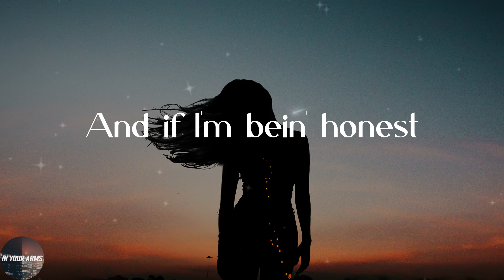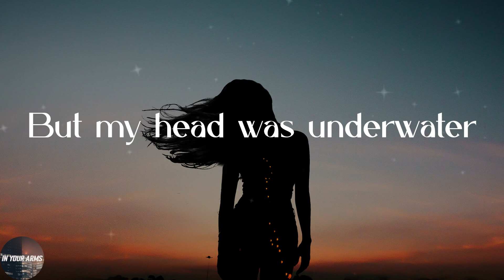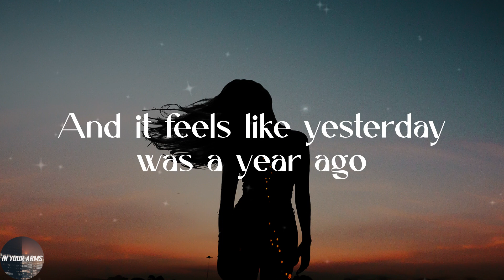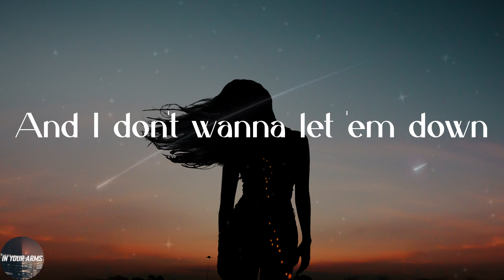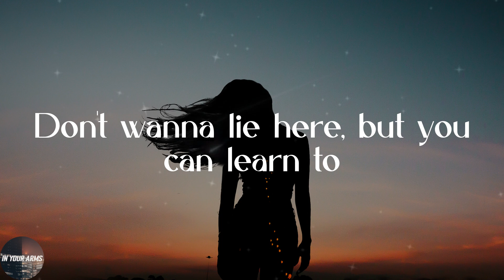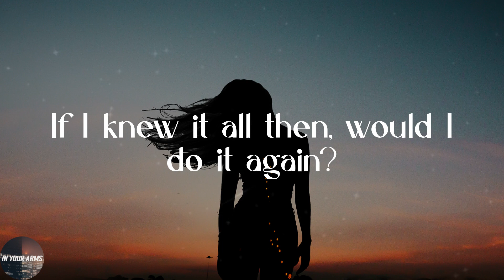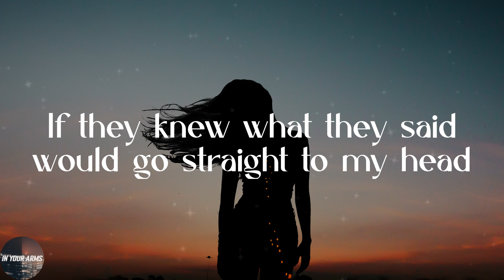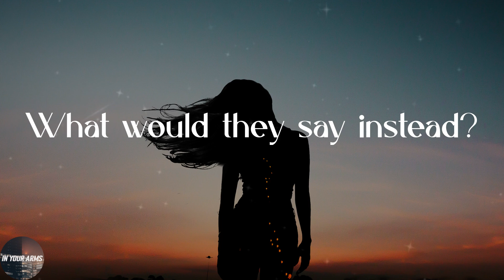Billie Eilish - everything i wanted (Lyrics)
💖Lyrics:
You wouldn't wonder why you're here, they don't deserve you"